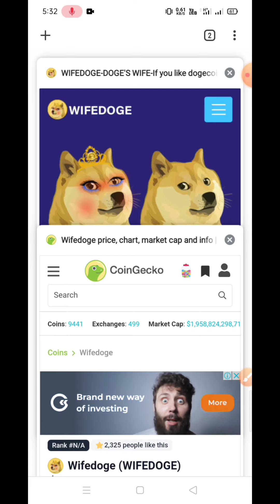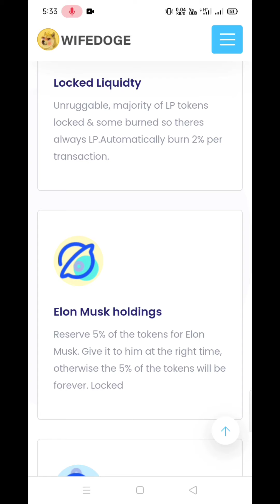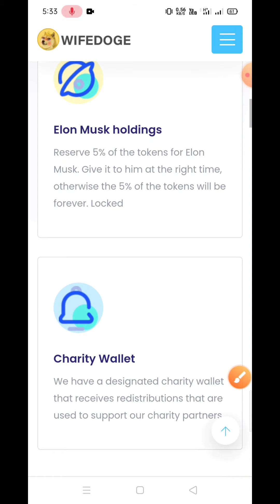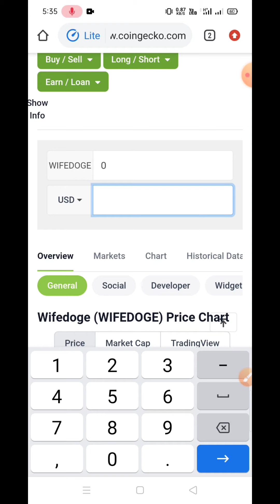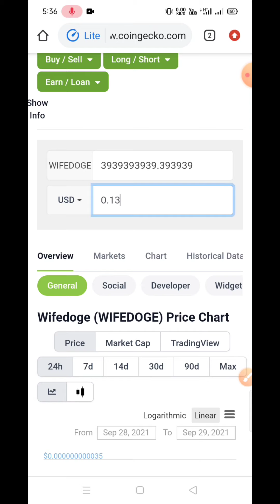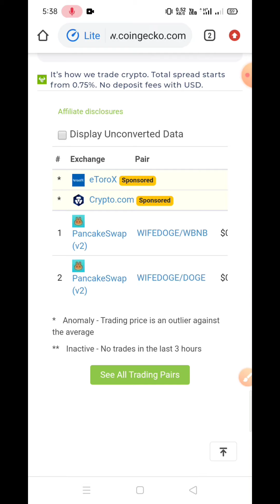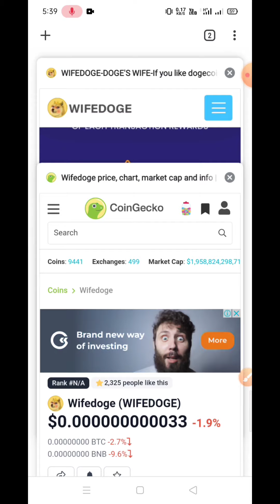WifeDoge Coin ₹10 में 3 अरब कॉइन | WifeDoge Price Prediction Full Explain | Crypto Rahul